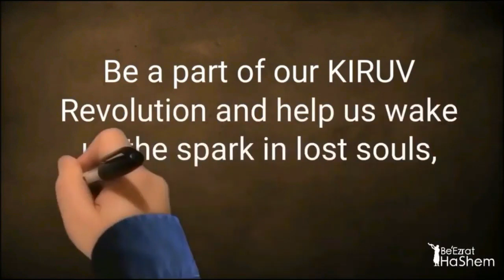Response to Nissim Black Video Debate (Can a Jew Listen to Rap Music) by Rabbi Yaron Reuven